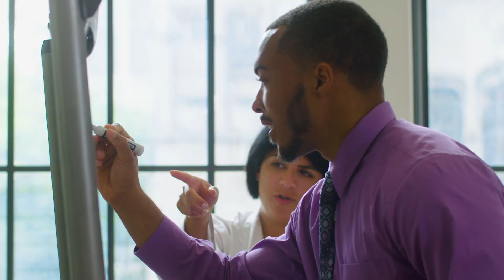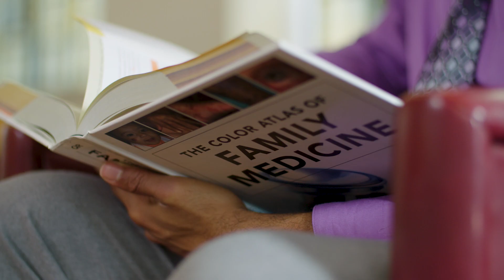MSL Student Perspectives: John Walton (MSL '17), Medical Student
After graduating from college, John Walton (MSL '17) knew he was interested in both the law and healthcare, and he was looking for a program that would help him connect these subjects. In the MSL program, John took courses in patents, regulation, and entrepreneurship, and built a foundation for his future as a forward-thinking doctor advocating for innovation in the healthcare field.

Current Job Title: Medical Student at Rush University
Pre-MSL Degrees Earned: BS, Community Health; Minor, Chemistry